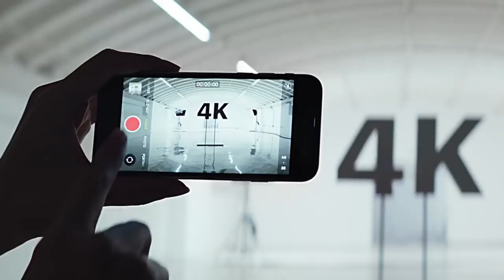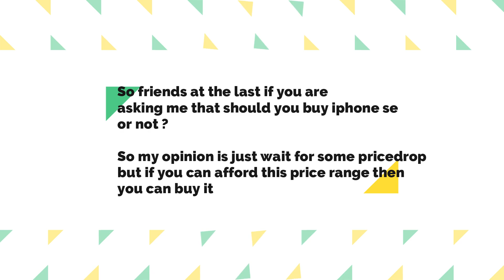Iphone SE 2020 | Should You Buy It ? |Specifications |Price| Worth in 2020 ?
Also you can comment down about how is the video and your suggestions for the upcoming new videos.
Bahut maza aane wala hai friends...….Just support me guyz….
Gadgets Used for making this Video :-
Tripod Stand
The Above videos was on Iphone se 2020 Model .
the full specifications will be displayed when it will be launched in India,
So you can comment me down about the video.